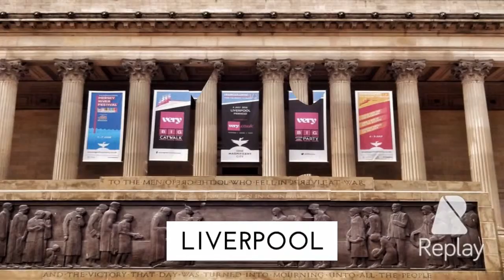Liverpool cultural quarter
St. John's hall, walker gallery, world museum